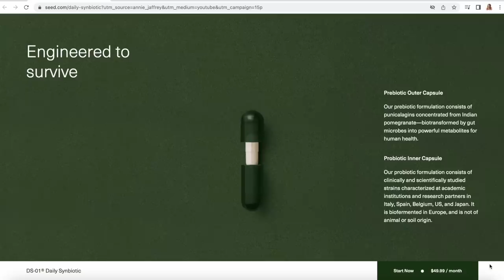VLOG | New Year New Me, Zara Haul & Baby's First Trip | Annie Jaffrey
My Jewelry

FILMED WITH
Canon G7X Mark II

FTC: This video is in collaboration with Seed. All opinions, thoughts, reviews my own! :)